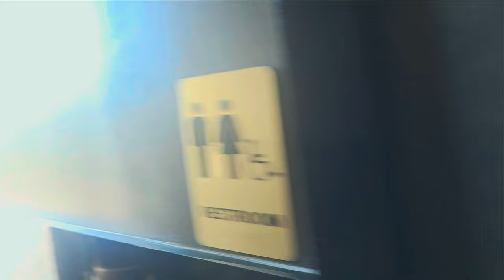Join Us For A Delicious Dinner Experience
Amazon StoreFront